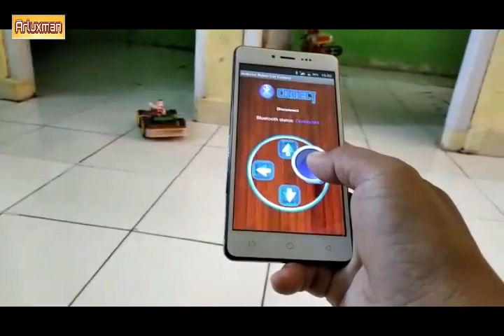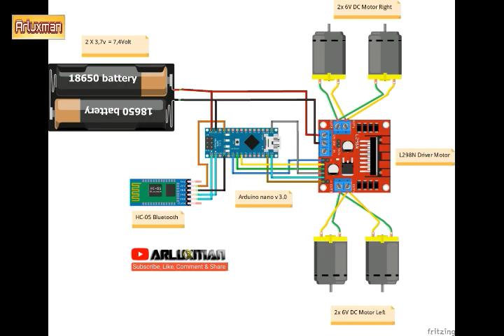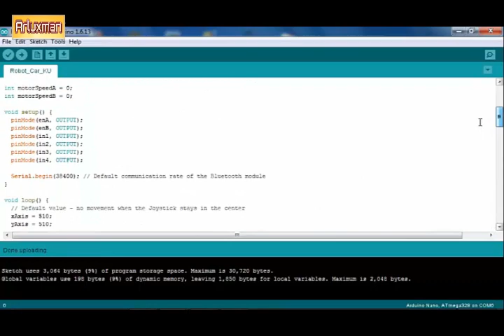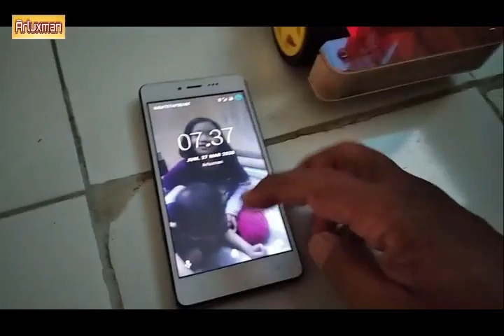Membuat Robot Smart Car Arduino Remote Control dengan Smartphone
Pada video berikut adalah sebuah tutorial untuk membuat mobil arduino yang dapat di control dengan smartphone. Komponen yg diperlukan :
1. Arduino nano
2. Driver motor DC L298N
3. Modul Bluetooth HC-05
4. Universal PCB lubang
5. Battery Li-ion 18560 X 2
6. Kabel Jumper

Jika bermanfaat buat teman-teman semua,

Terima kasih buat teman-teman yang telah memberi dukungannya.
Semoga mendapat ridlo Allah SWT dan digantikan dengan yang jauh lebih melimpah. Aamiin